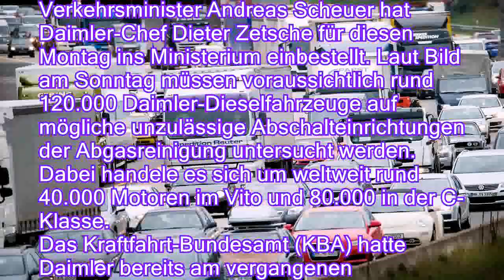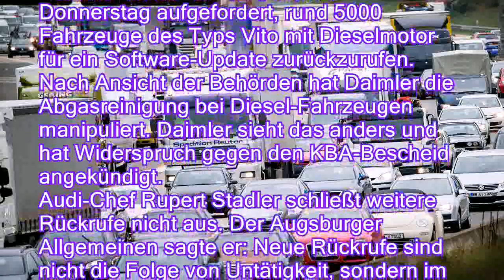Maßnahmen greifen erst ab 2020: Luft in Städten wird lange dreckig bleiben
Trotz ihres milliardenschweren "Sonderprogramms" rechnet die Bundesregierung nicht damit, dass die Luft in deutschen Städten bald spürbar besser wird. Auch mittelfristig sei der gesetzliche Stickoxid-Grenzwert kaum zu erreichen.

Bei den Bemühungen um saubere Luft in stark belasteten Großstädten rechnet der Beauftragte der Bundesregierung, Siegfried Balleis, nicht mit kurzfristigen Erfolgen. Die Maßnahmen des von ihm betreuten Sonderprogramms würden wahrscheinlich frühestens 2020 greifen, sagte er der Deutschen Presse-Agentur. Dann erwartet er aber erste greifbare Erfolge bei der Schadstoff-Senkung.
Besonders schwierig sei die Lage in stark belasteten Städten wie München, Hamburg oder Frankfurt. Dort wird es nach Balleis&apos; Einschätzung auf die Schnelle keine durchschlagenden Erfolge geben. Auch auf mittlere Sicht werde es nicht gel